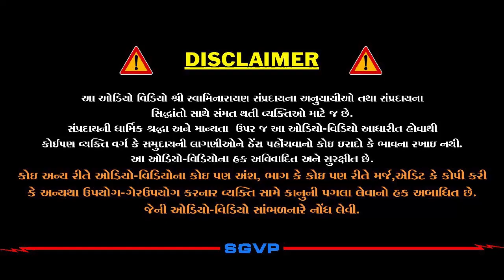ભોગ આપણને કઈ રીતે ભોગવે છે?? | Bhog Aapanne Bhogve Che | Pu. Hariswarupdasji Swami | Daily Satsang